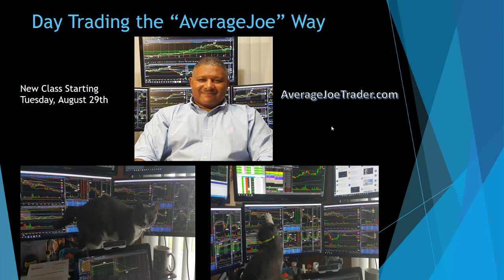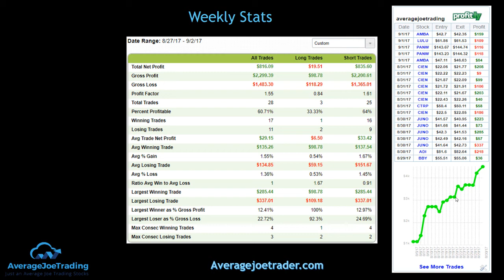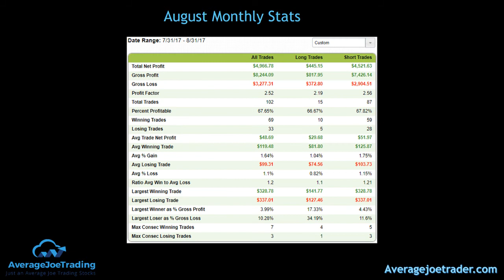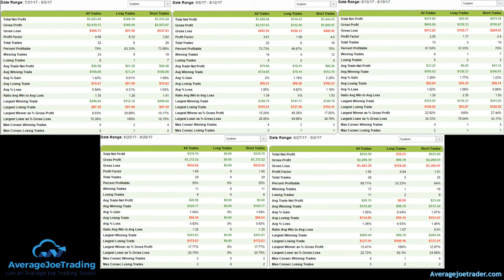Week and Month Recap 9/2/2017 / Month of August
Recap of the trades taken in my Suretrader account